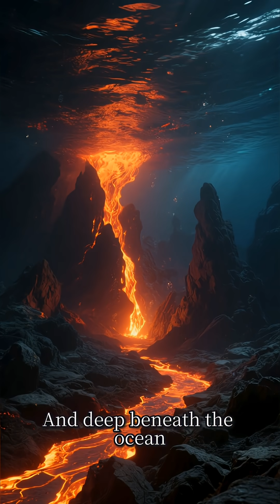The Invisible Line That No Animal Has Ever Crossed | Wallace Line Explained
Have you ever heard of an invisible border on Earth that no animal has ever crossed?
In Indonesia, a mysterious natural boundary called The Wallace Line divides the region into two completely different wildlife worlds. On one side, you’ll find Asian animals like tigers, elephants, and monkeys. Just 35 kilometers away, the other side is home to Australian species like kangaroos, cockatoos, and koalas.
So why can’t animals, birds, or even fish cross this line?
The answer lies deep beneath the ocean — where tectonic plates collide, molten lava heats the waters, and powerful sea currents form an invisible barrier stronger than any wall built by humans.
Discovered by Alfred Russel Wallace, the scientist who worked alongside Charles Darwin, this line offers a rare glimpse into Earth’s ancient evolutionary history.
This video explains the science, mystery, and history behind one of the most fascinating natural borders on our planet.
▶️ Watch till the end — nature has boundaries we still can’t break.